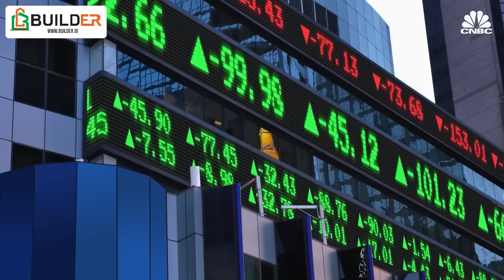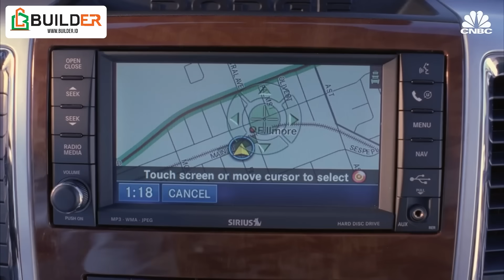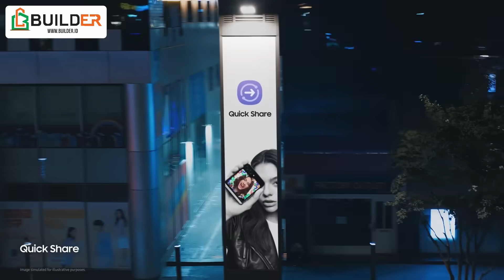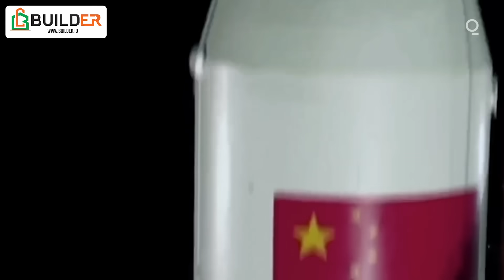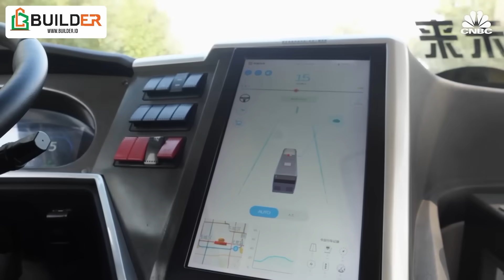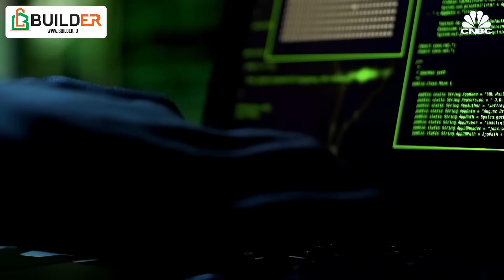Beidou Mengancam Eksistensi Sistem Navigasi GPS Amerika Serikat, Mampukah GPS Bertahan?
Beidou Telah menjadi sebuah sistem navigasi yang mulai banyak digunakan secara global. Jumlah konstelasi yang lebih banyak dan teknologi terbaru membuat GPS Amerika bisa terancam.

Bagaimana Peta Persaingan dua sistem Navigasi Ini?